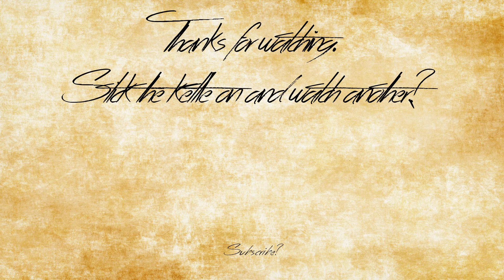Lust For Darkness (Gameplay) - Episode 6: Willard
Eternal? Oh, damn, I was here for the part time fucking machine job. Never mind.

Double bill as this episode ran over long!

Lust For Darkness is an erotic horror game developed by Movie Games Lunarium.